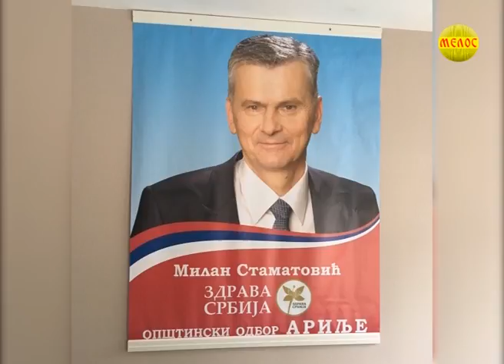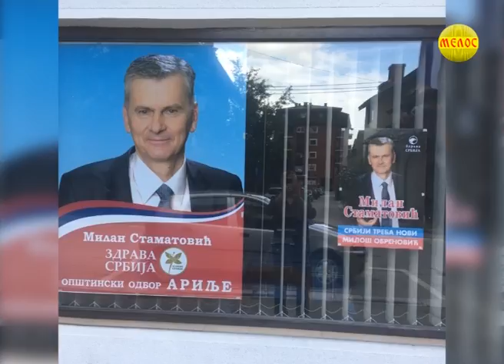ZLATIBORSKA Hronika 03 10 2019